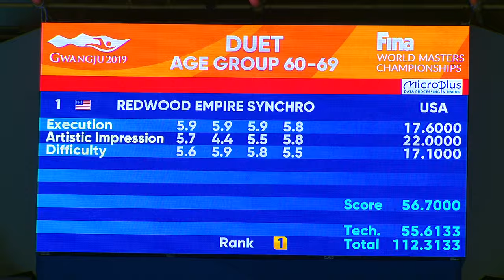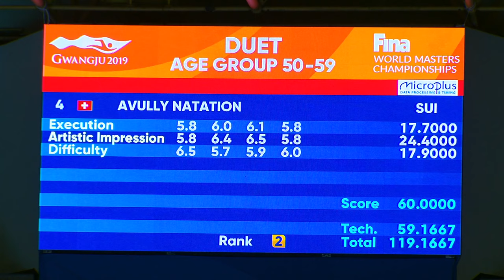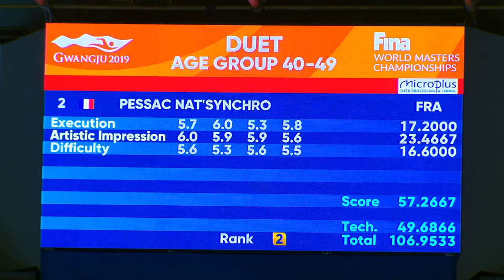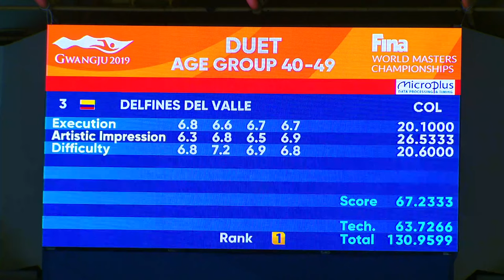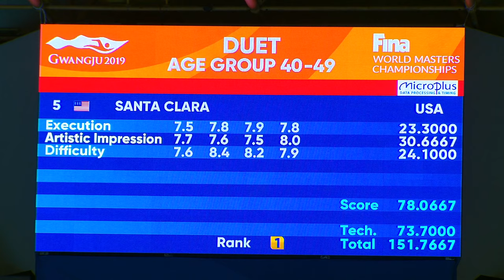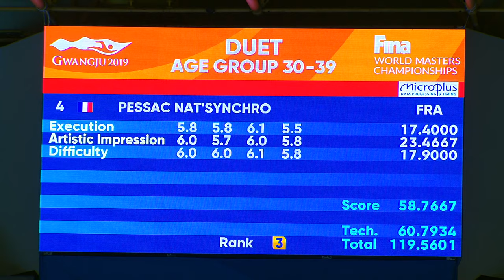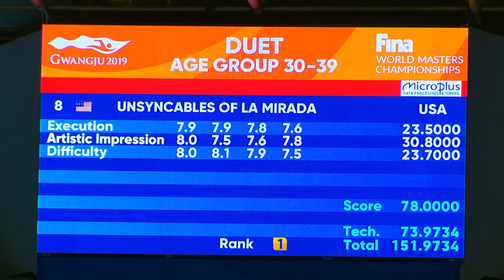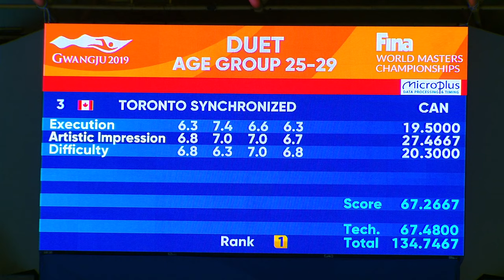RE-LIVE | Artistic Swimming Day 5 | FINA World Masters Championships 2019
Enjoy Day 5 of Artistic Swimming from the FINA Worlds Masters Championships 2019 at the Yeomju Gymnastics Artistic Swimming Indoor pool in Gwangju!